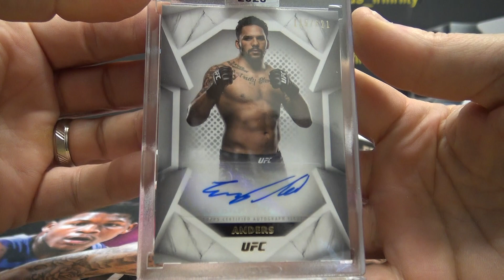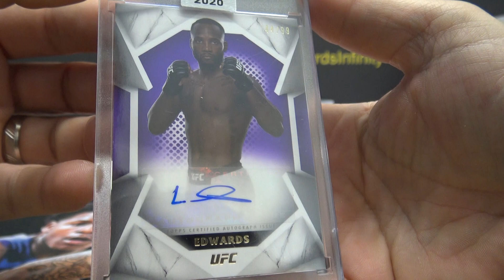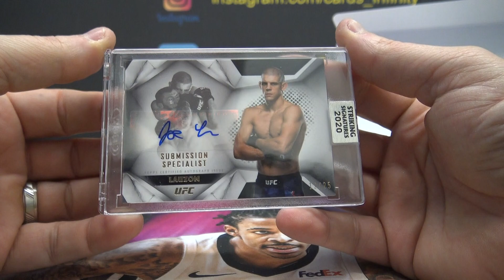Hisham's 2020 Topps UFC Striking Signatures 6 Box Break